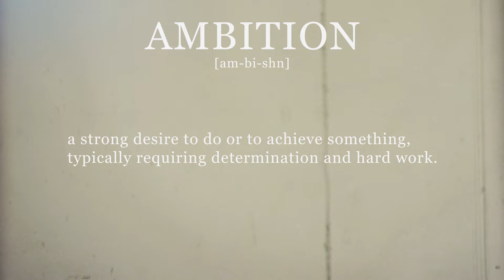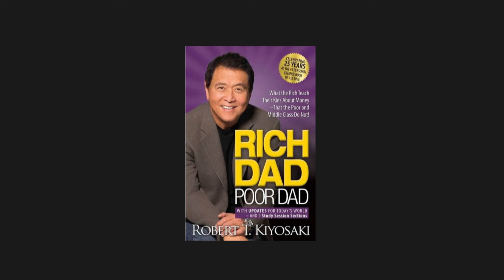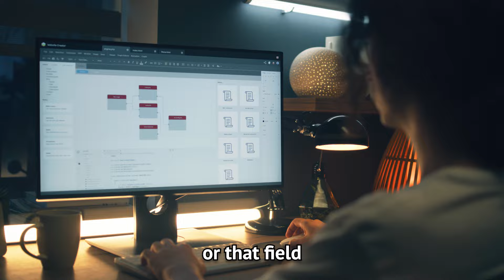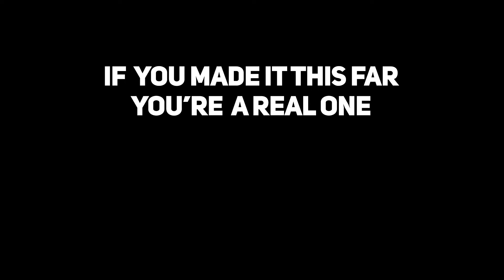If you are ambitious but lazy, this video will save your life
If you are ambitious but lazy, you need to watch this video...

We are all ambitious. We all desire to achieve something in this life. The problem is many people have no idea what to be ambitious about. They instead continue to follow the path given to them and feel lazy on most days wishing things could be different. They watch others accomplish their dreams while they sit on the sidelines wishing they could do the same. Here is a video you need to watch if you are ambitious but lazy...

Struggling to make progress in life? Get The Analyzer for free and start improving your life in 10 minutes or less now

If you're struggling with porn and want to quit, get your free self-analysis to quit p*rn (for good)